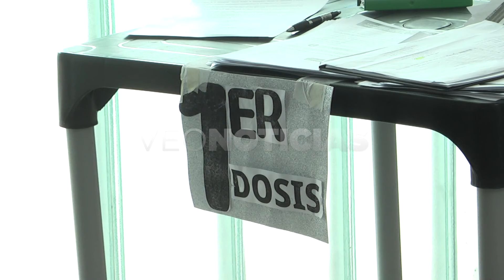Andrea Uboldi - Epidemióloga